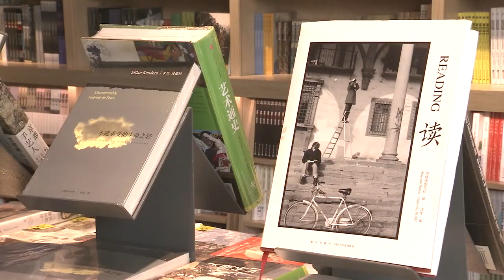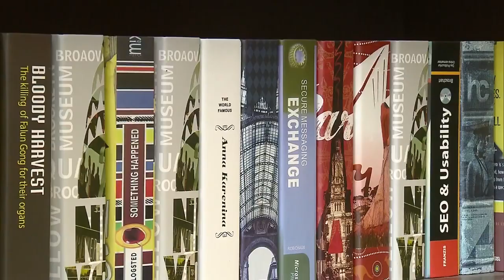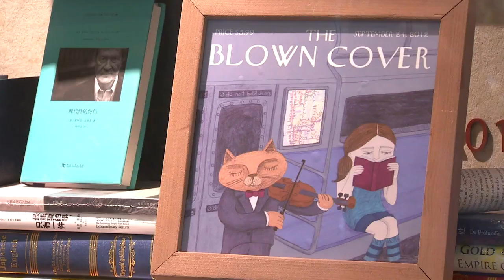Richard Nash talks China's evolving reading habits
A survey by the Chinese Academy of Press and Publication found people China are reading more than before. But technology is transforming the ways people are accessing material.  Richard Nash is the Publishing strategist behind Cursor coaching and consulting.  He spoke with CGTN's Elaine Reyes about China's changing reading habits.